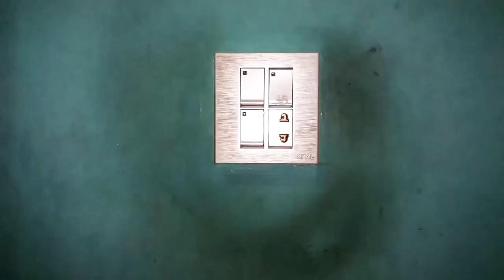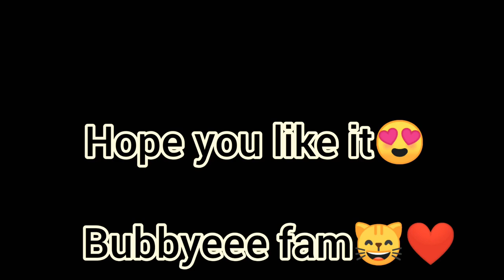simple and easy switch board painting ideas | switch socket art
HELLO!!